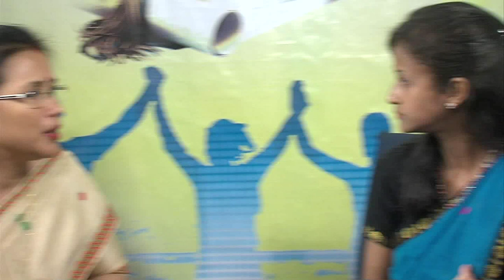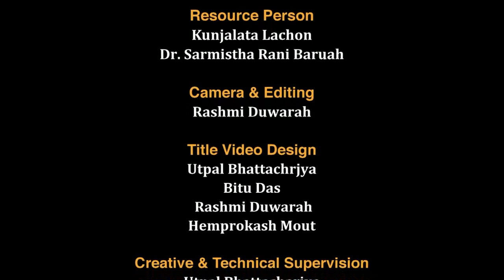পুষ্টিহীনতা দূৰীকৰণত সমাজ তথা আমাৰ কৰ্তব্য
Contributors: Kunjalata Lachon and Dr. Sarmistha Rani Baruah
Camera & Editing: Rashmi Duwarah
Programme Director: Dr. Sangeeta Kakoty, Dy. Director, EMPC, KKHSOU